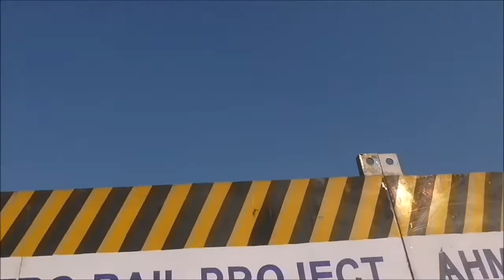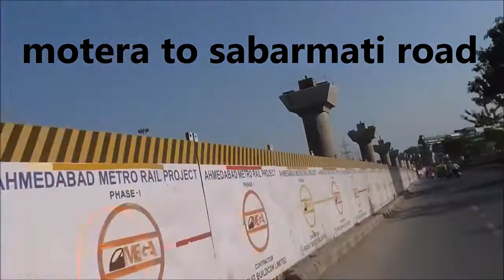Ahmedabad metro train...2018, 2022